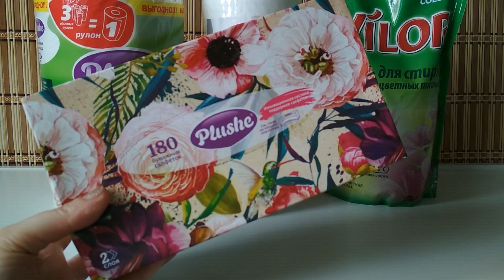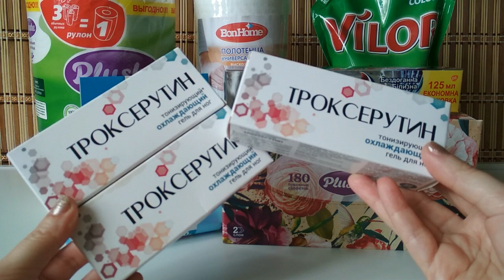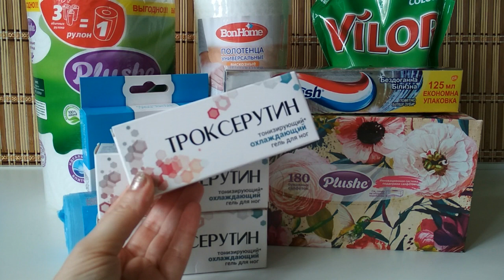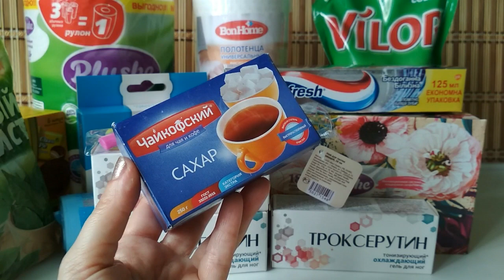ПОКУПКИ из ФИКС ПРАЙС в конце мая/ Закупила ТРОКСЕРУТИН ГЕЛЬ/ Банановый ЧОКО ПАЙ